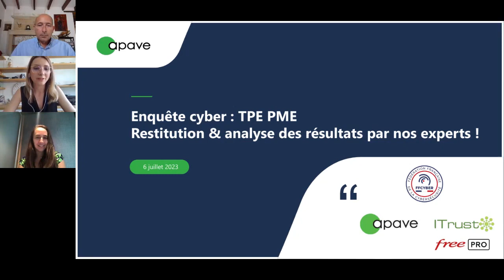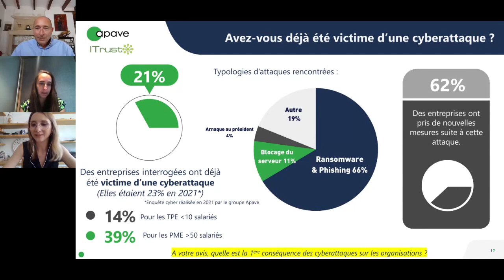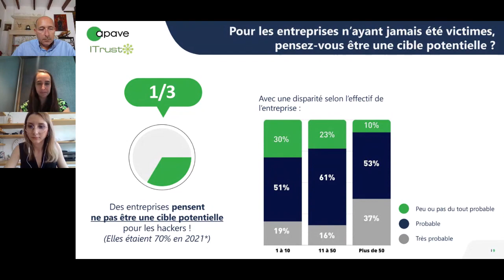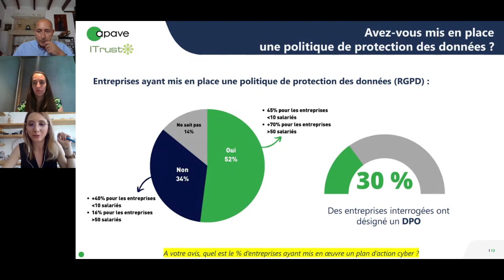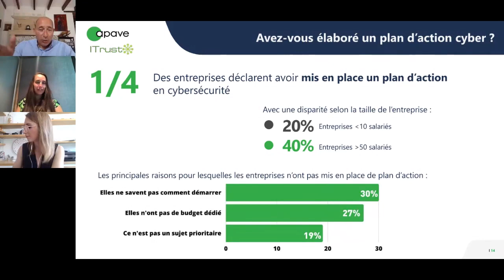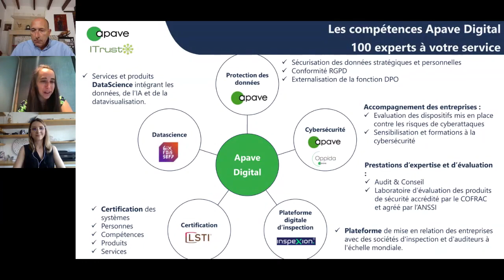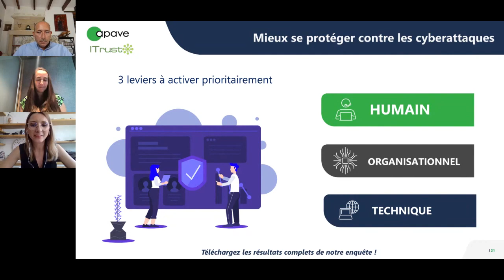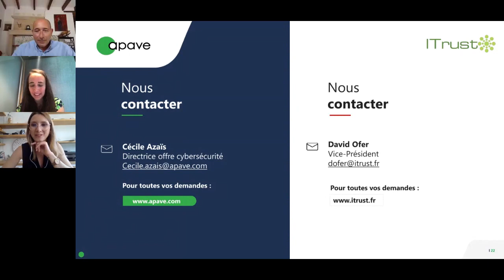replay - La cybersécurité au sein des TPE PME : analyse des résultats de notre enquête nationale !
Découvrez dans ce webinaire les résultats de notre enquête analysée par nos experts !

Ce webinaire a été animé par :
- Cécile Azaïs - Directrice offre Cybersécurité Apave
- David Ofer - Vice-Président Itrust
- Mathilde Giammatteo - Responsable Marketing Apave